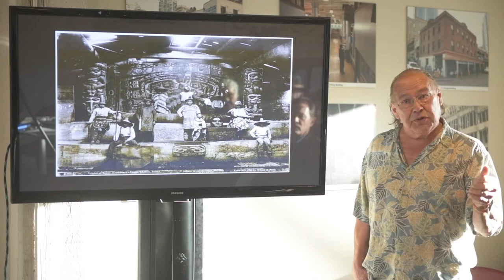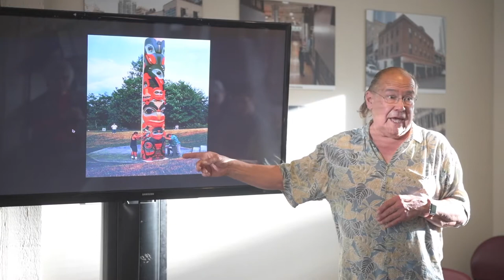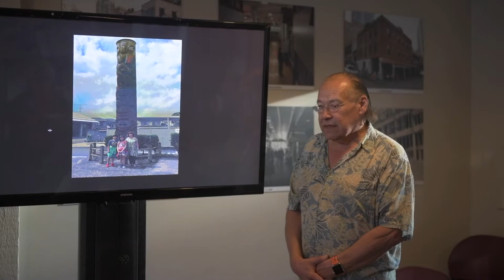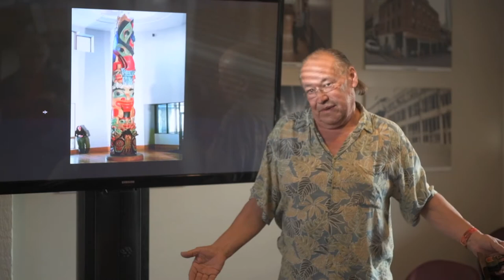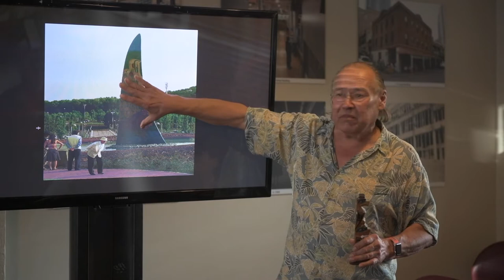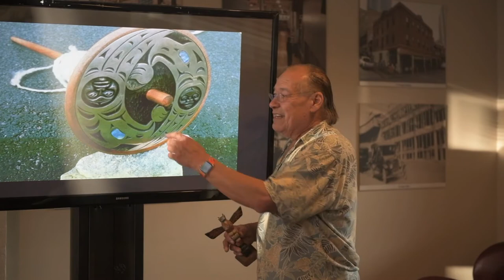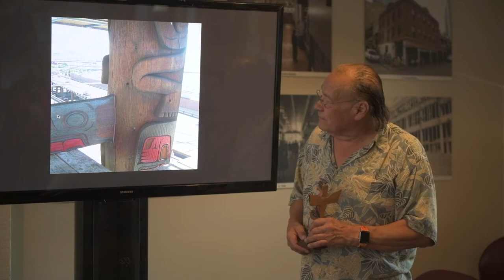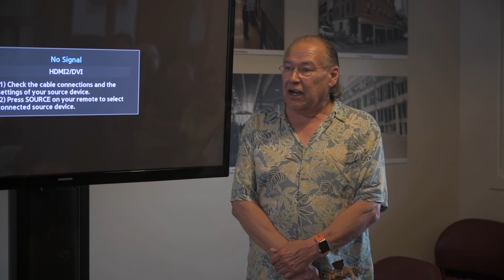Marvin Oliver presentation, March 14, 2018.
Marvin Oliver presents at Pike Place Market Historical Commission meeting about totem pole at the Market .March 14, 2018. Video by Jean Shirrard
Item SMA 6743. Record series 5754-D2